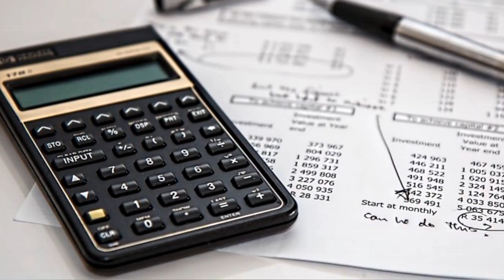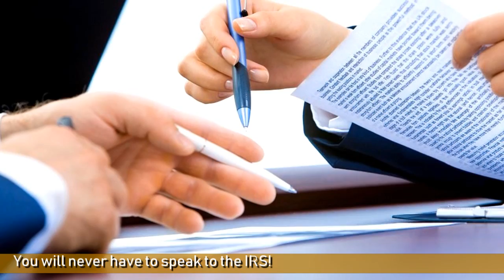In Debt to the IRS? Resolve Your Tax Debt From Former IRS Agents!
Tax Debt Relief: The IRS's Best Kept Secret

In Debt to the IRS?
Millions of Americans are drowning in tax debt.
If you are one of them, you know about the stress and frustration of having to deal with the IRS.

Hear all the options to resolve your tax debt from former IRS Agents!

We've helped thousands of people take the first step to lower stress and lower debt.
If you owe $10,000 or more in taxes, you need to hear about the IRS’ best kept secret: tax debt forgiveness.

Our expert 'insiders' navigate the system to resolve your tax debt quickly.
You will never have to speak to the IRS!